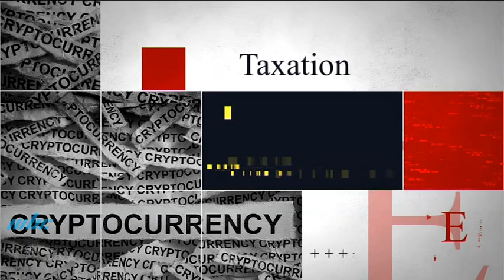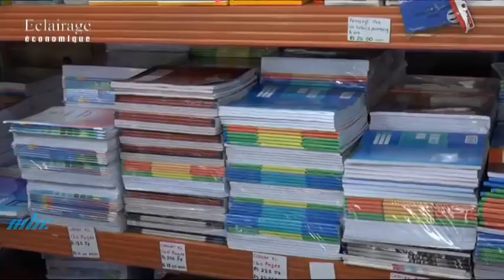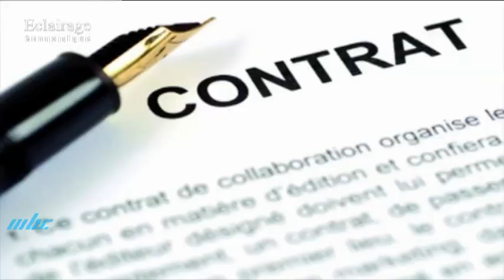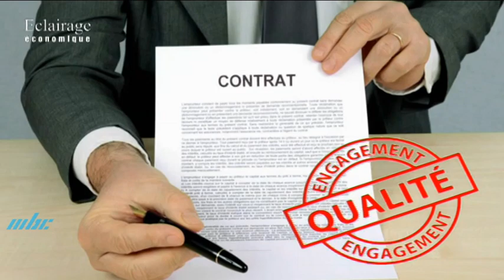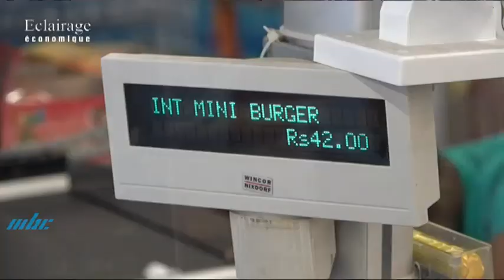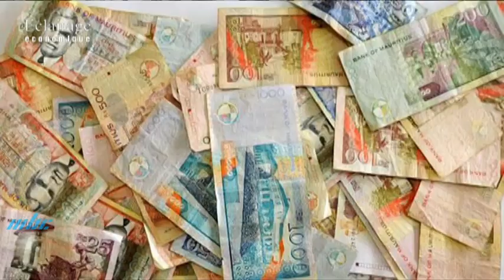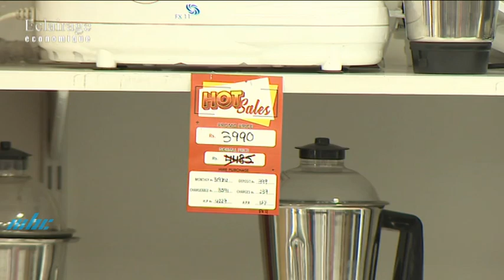Eclairage Economique - Achats 2022